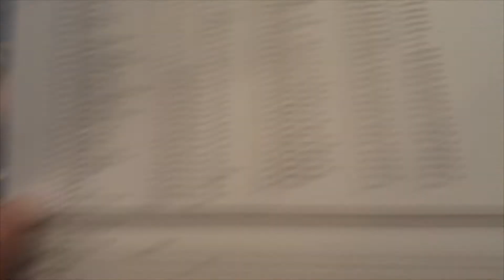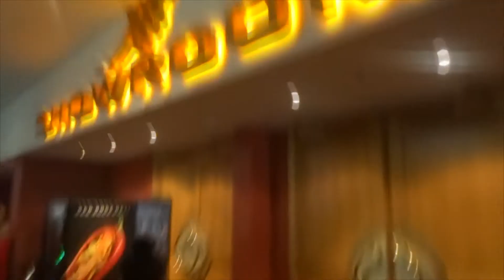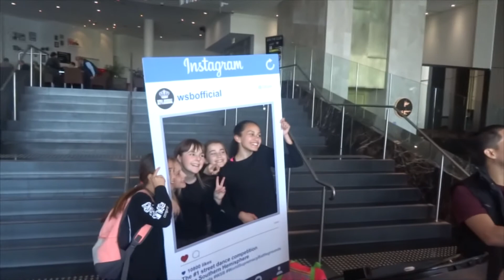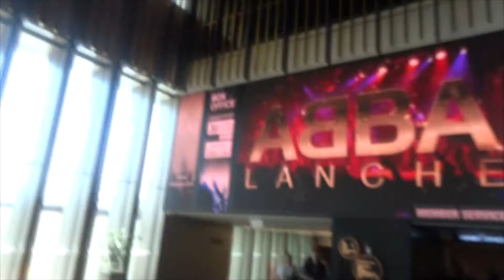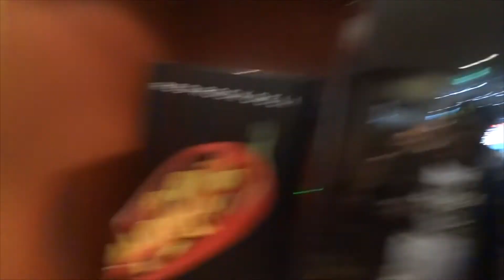WSB 2016 Day 1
Behind The Scenes the BIGGEST Hip Hop Competition in the Southern Hemisphere.

Aso - Untitled
Narzzo - Good in it Remix (Snippet)
Narzzo - Ladidadi (Layered Demo)
Narzzo -  Keep It Going (Layered Demo)
Narzzo - WSB
Narzzo - Over It